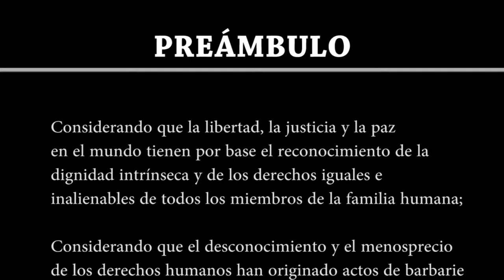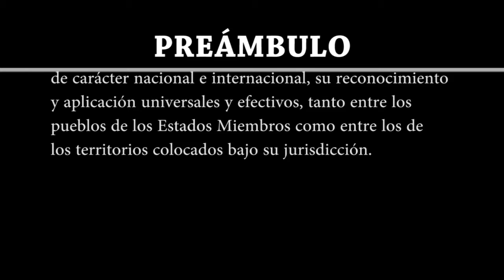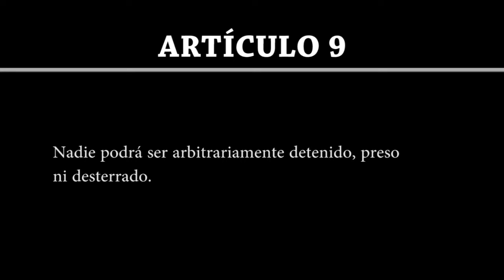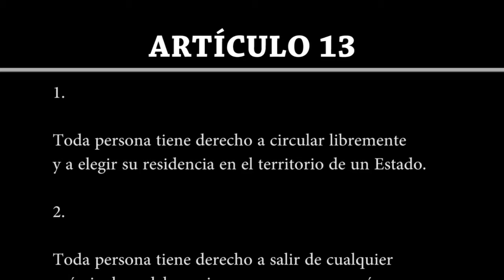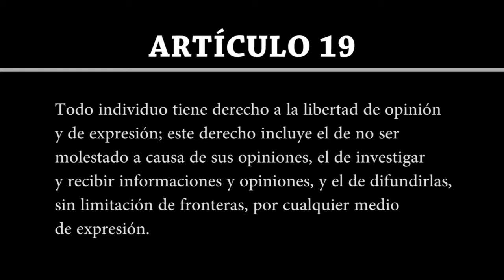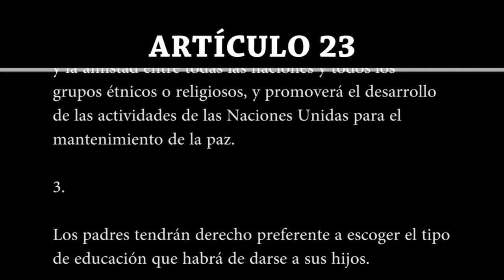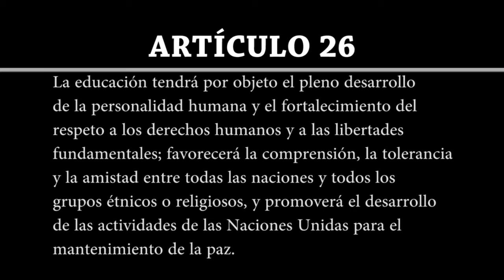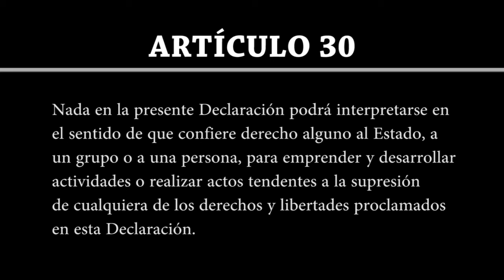Declaración universal de los Derechos Humanos | Audiolibro completo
Declaración Universal de Derechos Humanos
Narración: Francisco Fernández Jiménez

ARTÍCULOS

Preámbulo (00:00:10)
Artículo 1 (00:02:52)
Artículo 2 (00:03:13)
Artículo 3 (00:04:10)
Artículo 4 (00:04:26)
Artículo 5 (00:04:43)
Artículo 6 (00:04:57)
Artículo 7 (00:05:13)
Artículo 8 (00:05:37)
Artículo 9 (00:05:58)
Artículo 10 (00:06:11)
Artículo 11 (00:06:39)
Artículo 12 (00:07:23)
Artículo 13 (00:07:53)
Artículo 14 (00:08:17)
Artículo 15 (00:08:49)
Artículo 16 (00:09:13)
Artículo 17 (00:10:04)
Artículo 18 (00:10:26)
Artículo 19 (00:10:59)
Artículo 20 (00:11:28)
Artículo 21 (00:11:50)
Artículo 22 (00:12:45)
Artículo 23 (00:13:17)
Artículo 24 (00:14:21)
Artículo 25 (00:14:42)
Artículo 26 (00:15:40)
Artículo 27 (00:16:58)
Artículo 28 (00:17:35)
Artículo 29 (00:17:55)
Artículo 30 (00:18:58)